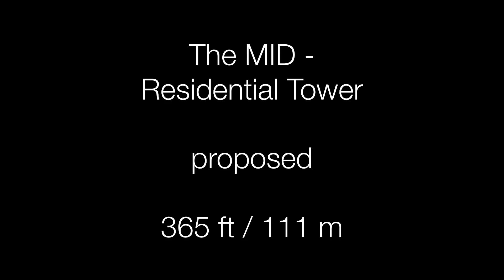Detroit future skyscrapers (under construction & proposed)